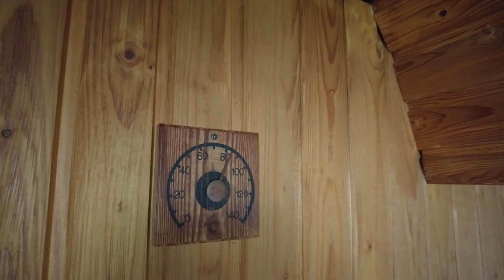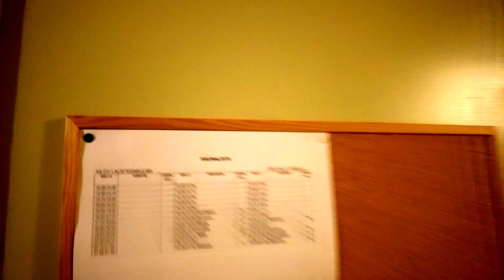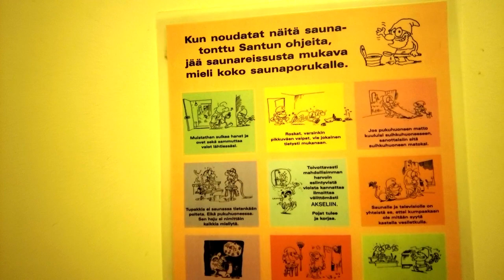What is Sauna ? | क्या है साऊना ?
नमस्कार!!
इस वीडियो में, मैं आपको साऊना और फ़िनलैंड की संस्कृति में इसके महत्व के बारे में बताऊंगा!
साऊना क्या हैं और कैसे काम करता है इसको जानने के लिए वीडियो को अंत तक अवश्य देखिये!

Hello everyone!!
In this video, we will talk about Sauna and its importance in Finnish culture.
So watch the video till the end to find out more about Sauna and how it works.

अगर आप चाहे तो मुझे सन्देश भेज सकते है !